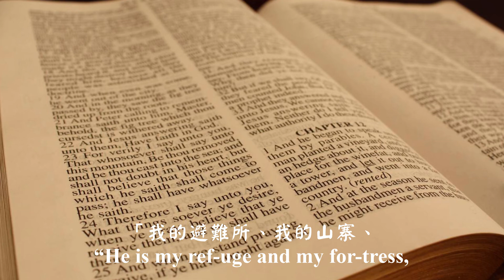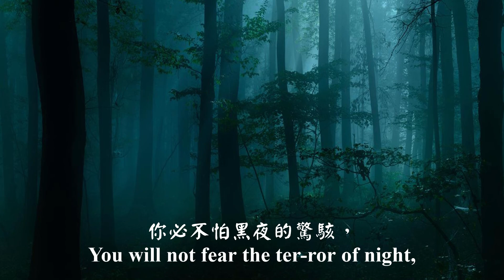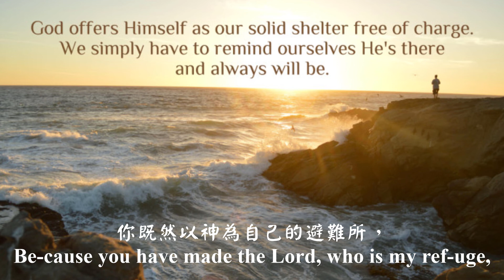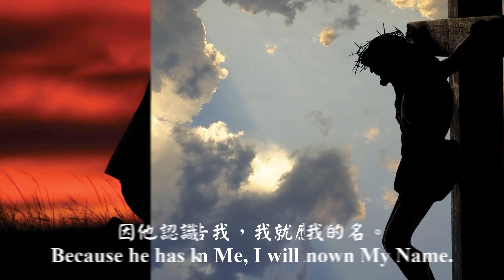God's Protection in Times of Crisis (Alto)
Lyric:
He who dwells in the se-cret place of the Most High
Will rest in the shad-ow of the Al-might-y.
I will say of the Lord,
“He is my ref-uge and my for-tress,
My God; in him will I trust.”
Sure-ly He will save you
From the snare of the fow-ler,
And from the dead-ly pes-til-ence.
He will cov-er you with his feath-ers,
And un-der his wings you will find ref-uge;
His truth will be your shield and buck-ler.
You will not fear the ter-ror of night,
Nor the ar-row that flies by day,
Nor the pes-til-ence that stalks in the dark-ness,
Nor the plague that de-stroys at mid-day.
A thou-sand may fall at your side,
Ten thou-sand at your right hand,
But it will not come nigh you.
You will on-ly be-hold with your eyes
And see the re-ward of the wick-ed.
Be-cause you have made the Lord, who is my ref-uge,
E-ven the Most High, your dwell-ing place,
No harm will o-ver-take you,
Nor will an-y plague come near your dwell-ing;
For He will give His an-gels charge o-ver you,
They will lift you up in their hands,
Lest you dash your foot a-gainst a stone.
You will tread on the li-on and the co-bra;
And tram-ple the young li-on and the ser-pent.
Be-cause he loves me,” says the Lord,
“I will res-cue him;
I will set him on high,
Because he has known My Name.
He will call on Me,
I will an-swer him;
I will be with him in trou-ble,
I will de-liv-er him and hon-or him.
With long life will I sat-is-fy him
And show him my sal-va-tion.”